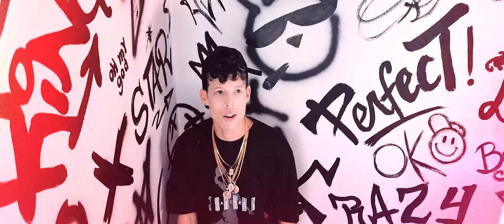Bebeshito & July Roby - Me Canse (Official Video)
Dir. Marlon el Científico